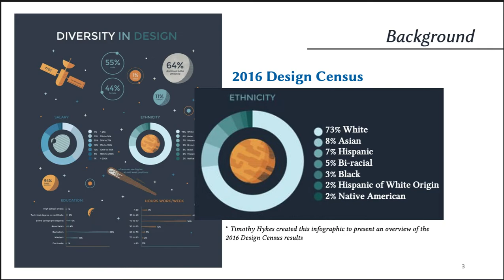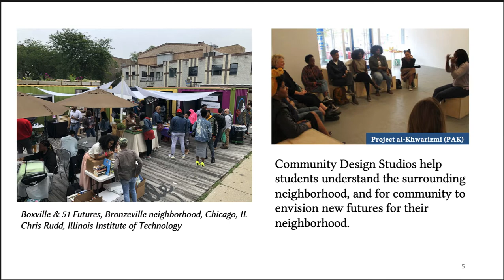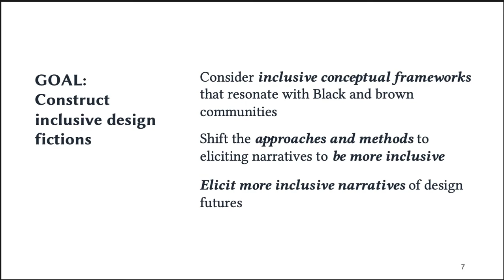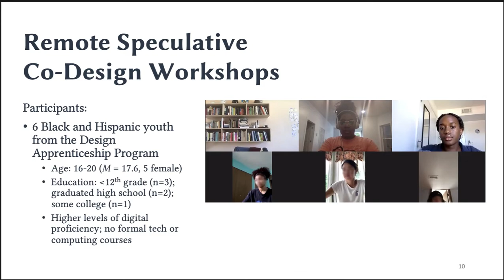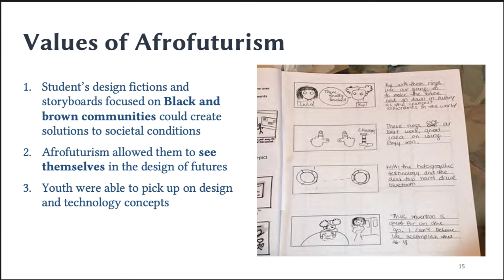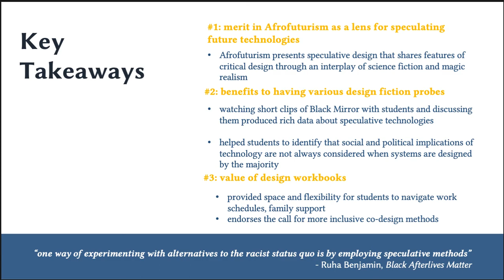Eliciting Tech Futures Among Black Young Adults: A Case Study of Remote Speculative Co-Design